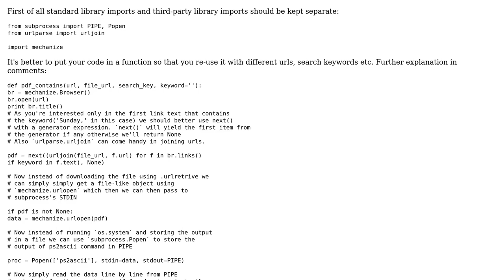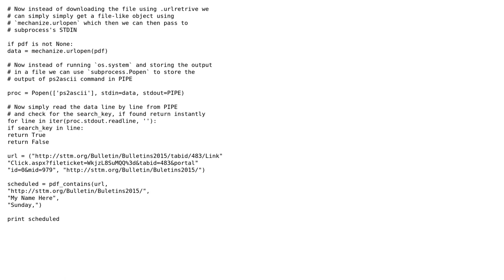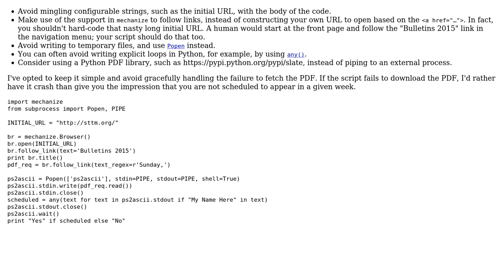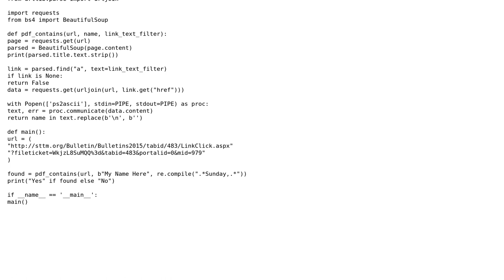Code Review: Searching for a string in a downloaded PDF (3 Solutions!!)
Code Review: Searching for a string in a downloaded PDF

With thanks & praise to God, and with thanks to the many people who have made this project possible! | Content (except music & images) licensed under CC BY-SA | Music | Images & others | With thanks to user Veedrac user Twin802 user Jamal user Ashwini Chaudhary user 200_success and the Stack Exchange Network Trademarks are property of their respective owners. You are responsible for your own actions.